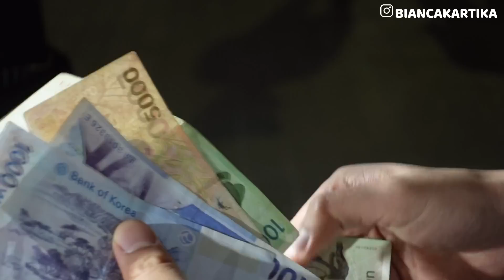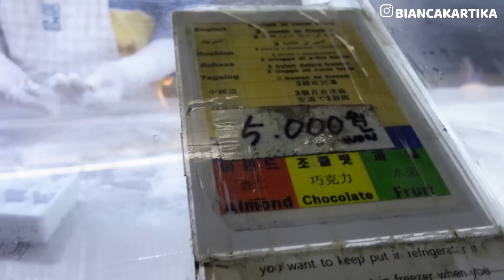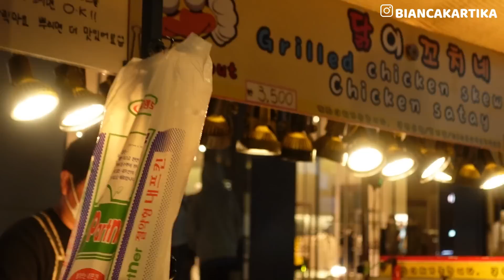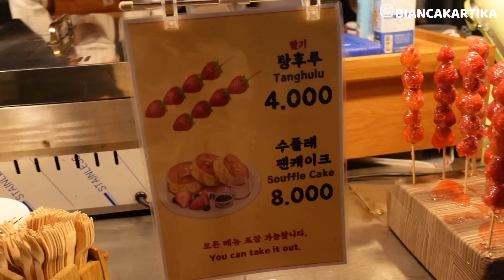MUKBANG STREETFOOD MYEONGDONG 🇰🇷 TEMPAT NO. 1 BUAT STREET FOOD KOREA?? 😳 DULU RAME BANGET, TAPI..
Hai guys!! Hari ini aku coba streetfood di Myeongdong! Dulu sebelum covid lokasi ini bisa dibilang tempat No. 1 buat street food Korea! Jadi aku mau cek lagi gimana kondisinya sekarang 😆 Ternyata lumayan banyak jajanannya dan enak2! Happy watching 😍